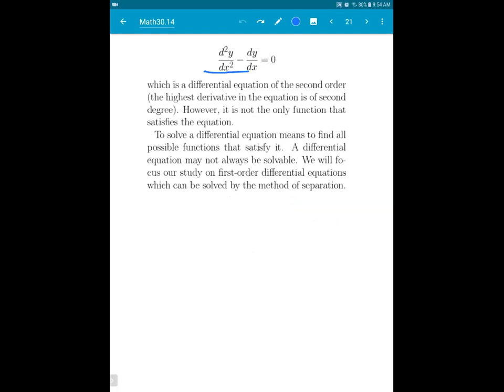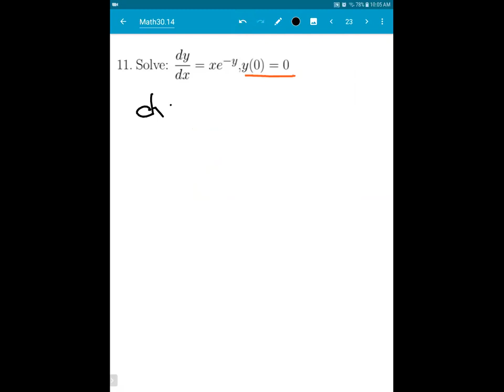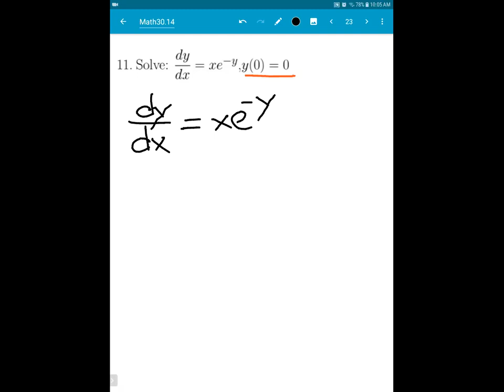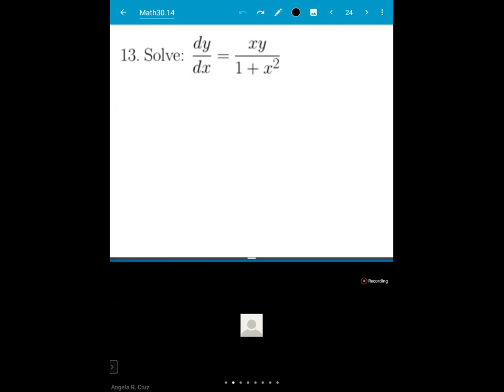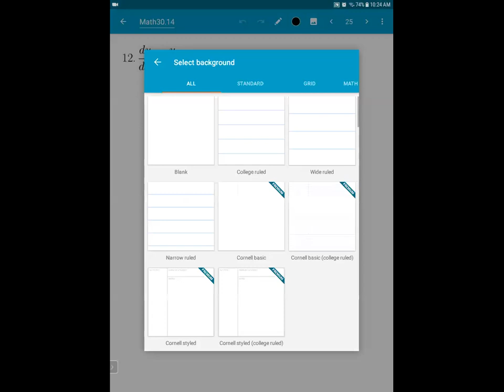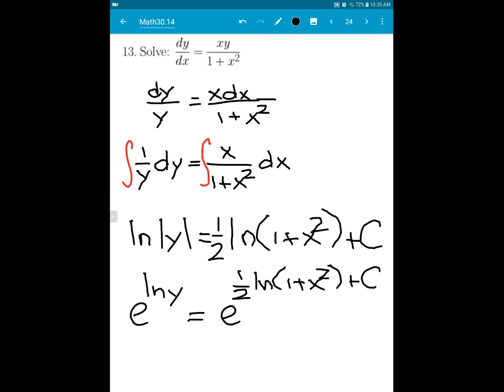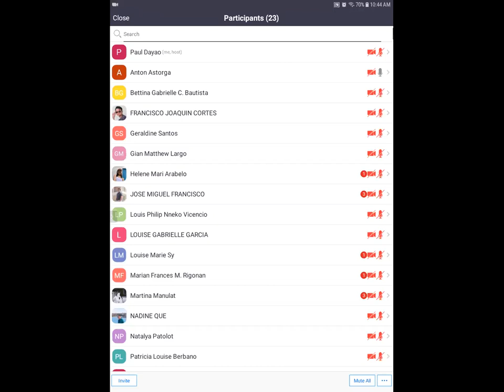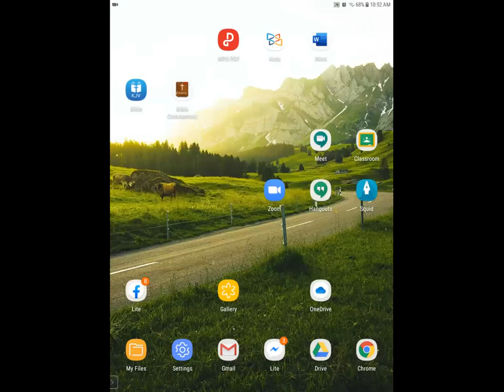Separable Differential Equations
Calculus Lectures